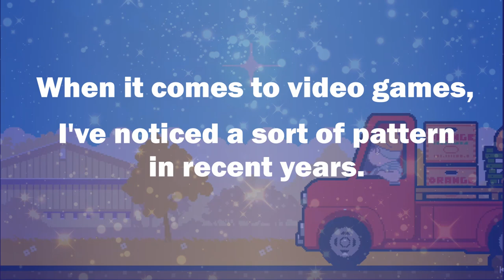Part Time UFO: Purity in Simplicity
Look, I'm just happy to have this one done.
HAL Laboratory makes a lot of simple to learn, but tough to master games. Let's talk about what I believe to be one of their more simple games in that respect.

00:00 Intro
01:45 Making the Most of the Mechanics
03:55 Charmed, I'm Sure
07:58 New Switch Content
10:28 Outro